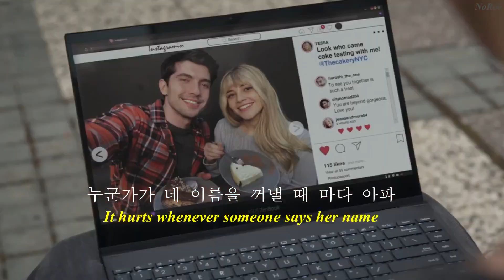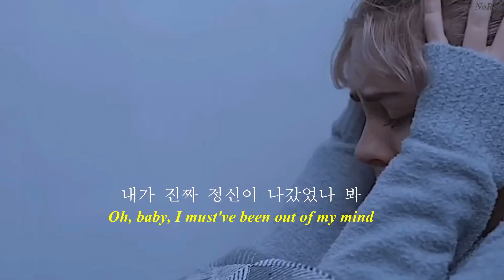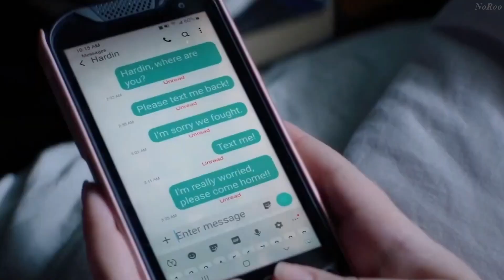왜 너를 보내야만 하는거야 CharliePuth - Loser [해석/번역/lyrics]